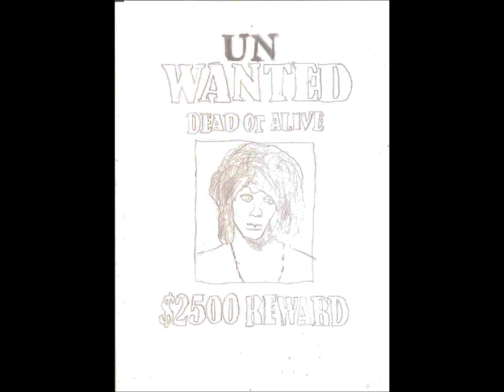The Doors - People Are Strange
Copyright, copyleft en copydown Fedde van der Meer (muziek The Doors)